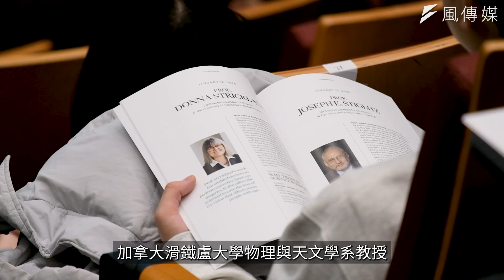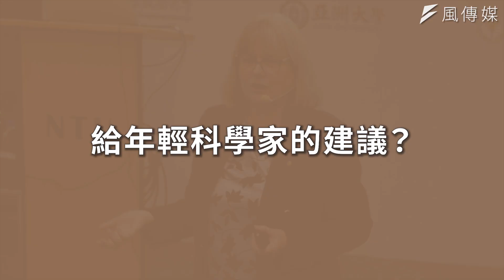重磅專訪 諾貝爾物理獎得主Donna Strickland 我對光的探索